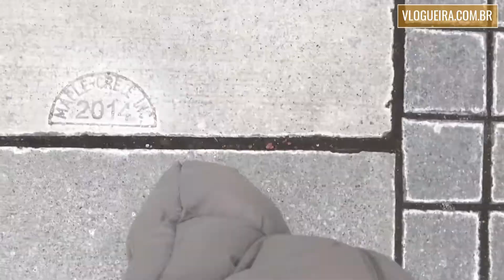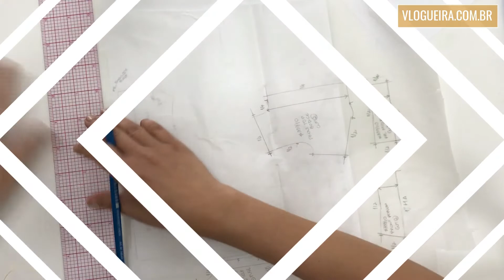Minha retribuição pelos mil inscritos no canal | DAILY VLOG #186